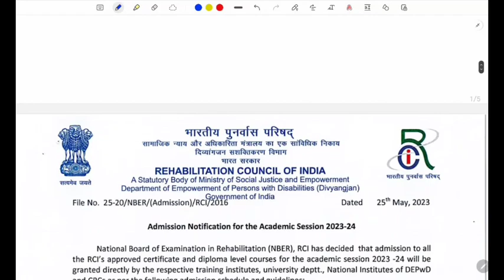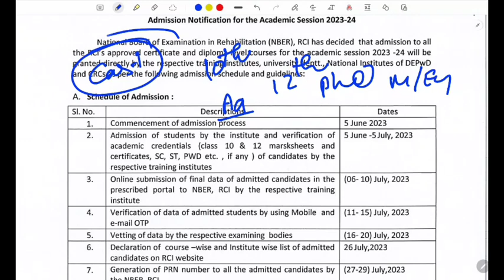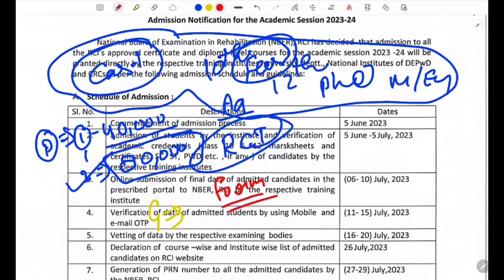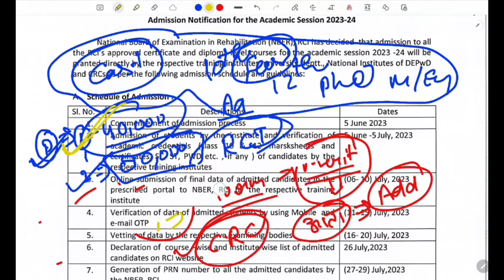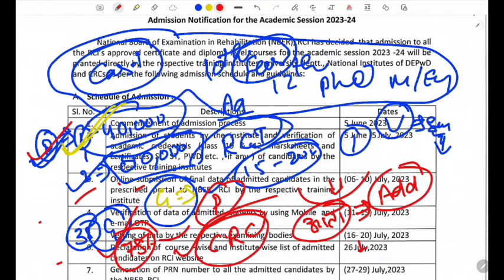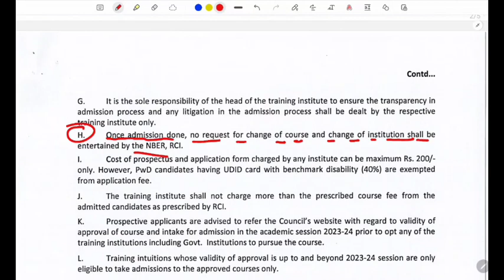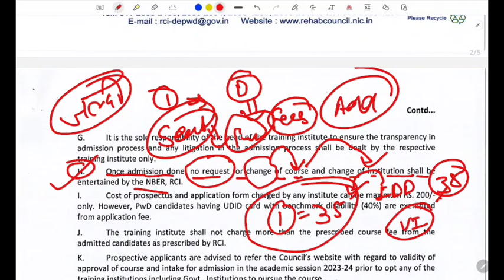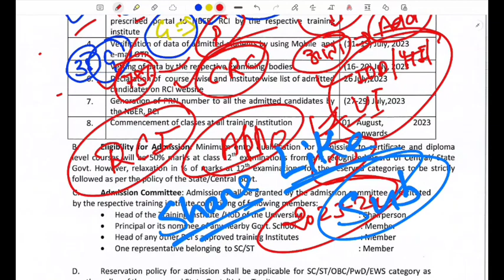D. Ed Special Education | Admission Sessions 2023-24 | Admission Start | Full Information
Exam Tricky